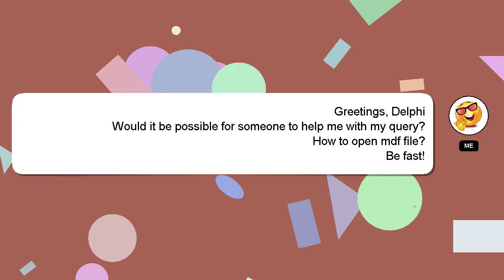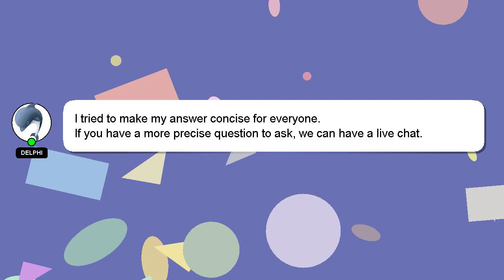How to open mdf file?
A brief introduction of myself, Hello everyone, I'm Delphi. Let me aid you in resolving any queries you may have. - How to open mdf file?

If you need more specific information, let me know by leaving a comment or starting a chat. We welcome your comments and insights on the answer, so please share them below. Your answer will be recognized and appreciated, and I will 'heart' it to show my appreciation.

*2 What we are experimenting :*